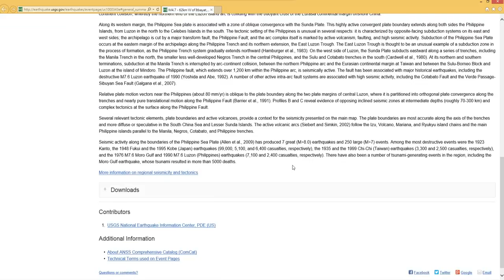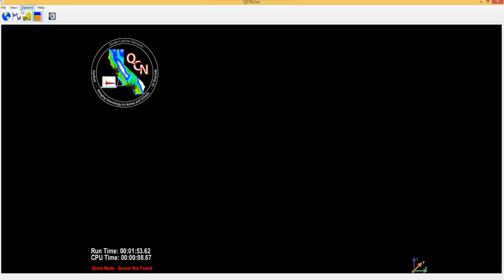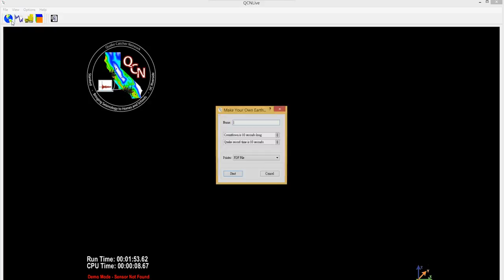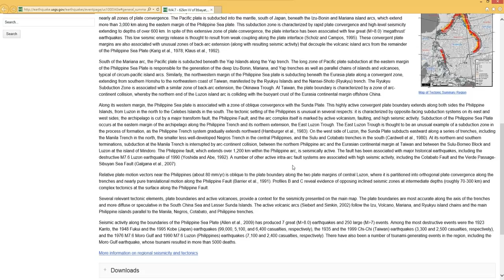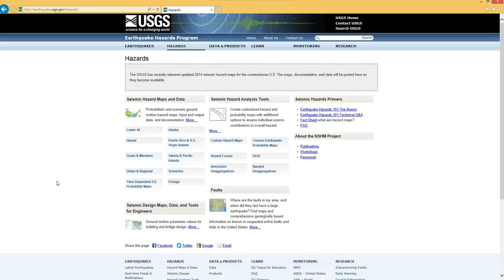Software QCNLive 104 01 501 宥瑋 no Sound